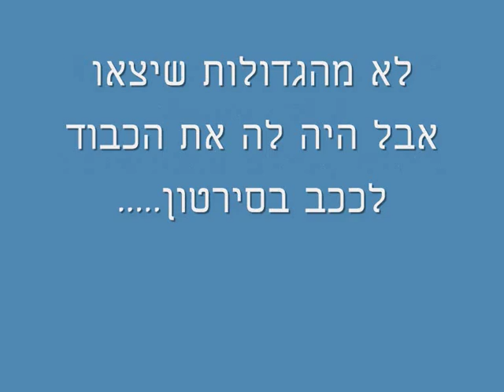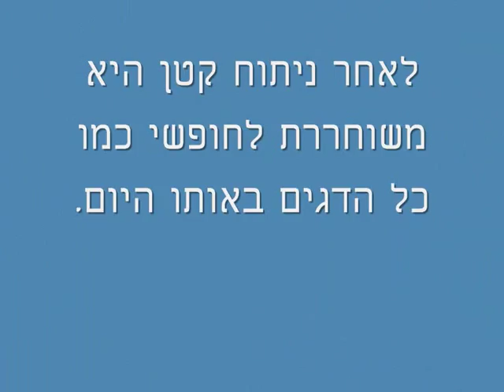ז'ירז'ור ביניות בירדן